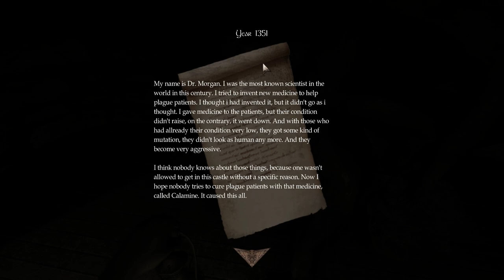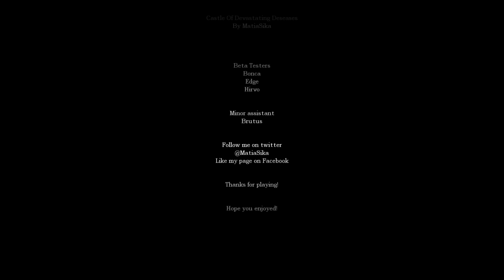Amnesia: Castle of Devastating Diseases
Playthrough of the Amnesia Custom Story "Castle of Devastating Diseases".